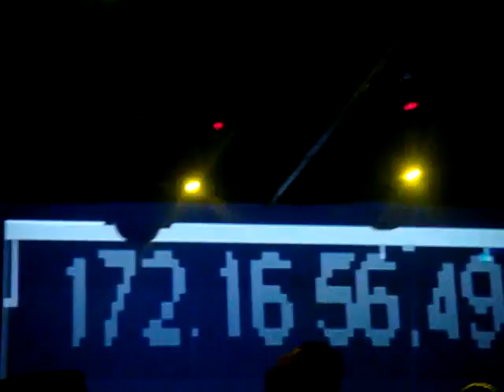Heatbeat, Istmo Nights Halloween Bash w/ Markus Schulz, El Salvador 30/Oct/2009 Video 3